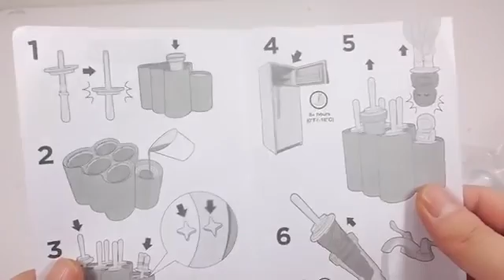How to Make Space Shuttle Banana Milk yogurt Ice cream Learn the Recipe DIY우주선 바나나우유 아이스크림 만들기